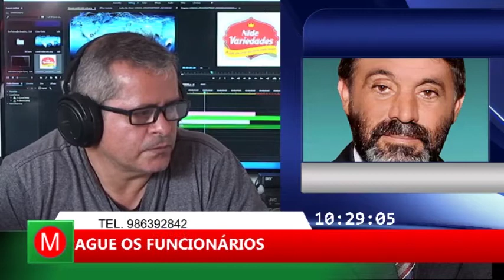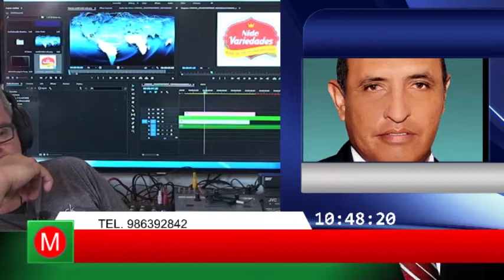Sessão da câmara municipal de Maranguape - 05/08/17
O Mpetv é uma Emissora de Televisão via Internet independente com programação gravada e ao vivo, além de ser especializada em comunicação New Media. Gerando e difundindo de forma eficaz estes conteúdos através de uma multiplicidade de plataformas: ao vivo e on demand. Pretendemos com isso implantar e revolucionar a televisão que todos conhecem proporcionando uma programação com formatos jamais vistos, além desta tecnologia é possível interagir com os apresentadores e com outros internautas em uma grande rede de comunicação utilizando o Chat, skype, telefone, entre outros. 24 horas por dia o Mpetv está em busca de aprimorar cada vez mais sua transmissão, confira no